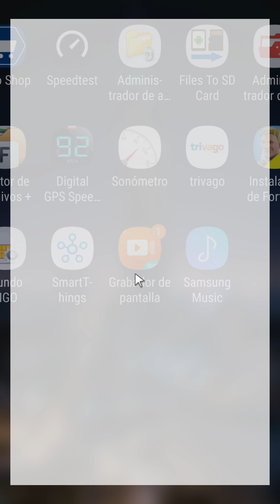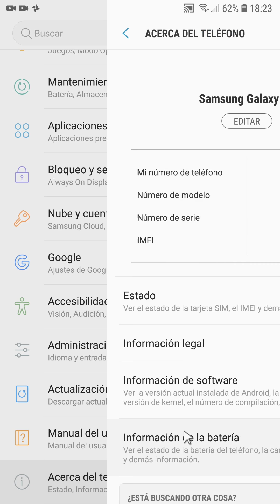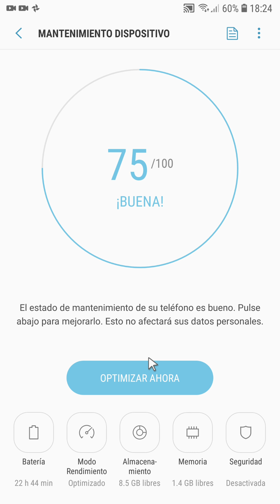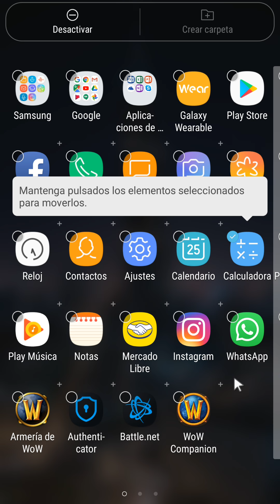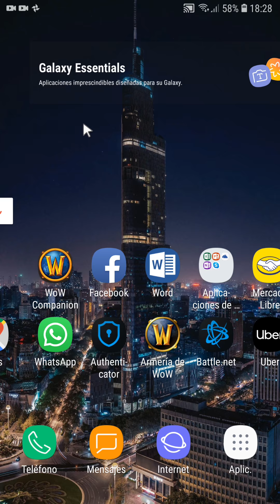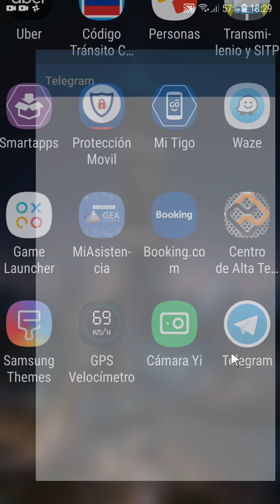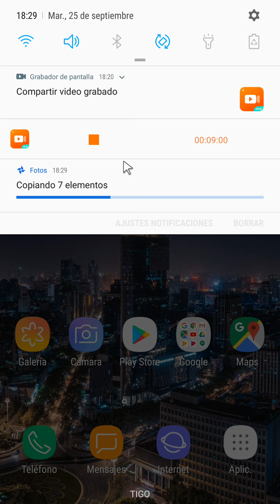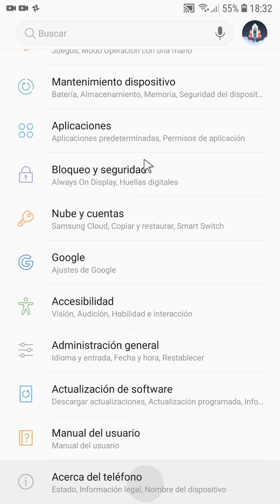Samsung Galaxy S7 - Android 8.0 Oreo Revision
Hablare sobre las nuevas características del nuevo android y si conviene pasarse a esta versión o dejar la antigua.

con una interesante herramienta grabadora de pantalla